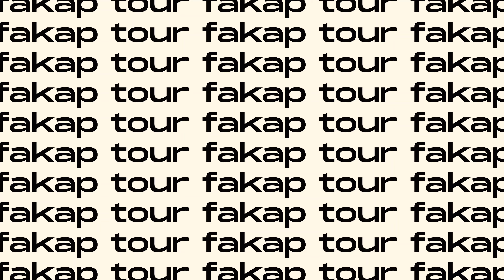Islandia FIORDY ZACHODNIE | ICELAND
Fakap tour przedstawia relację z wyprawy po bezdrożach islandzkich fiordów zachodnich.